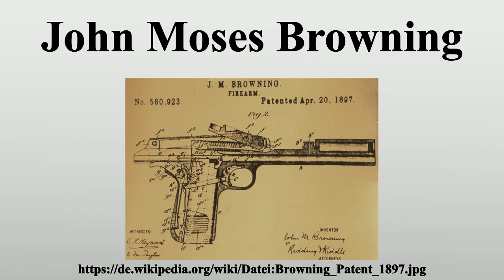John Moses Browning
Vielen Dank für Ihre Unterstützung:

John Moses Browning (* 23.Januar 1855 in Ogden, Utah, USA; † 26.November 1926 in Lüttich, Belgien) war ein US-amerikanischer Waffenbauer.Er erlangte im Laufe seines Lebens 128 Patente zur Waffentechnik.

Bild-Copyright-Informationen
Urheber Info: Hmaag